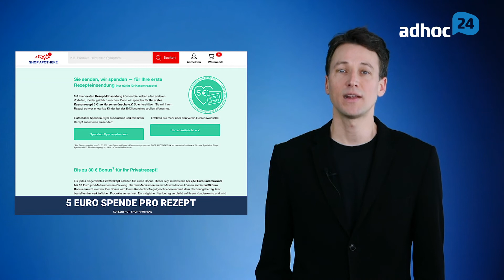Sonderzulassung für Laientests / FFP2-Kürzung unzulässig? / Schulgeld-Stopp | adhoc24 vom 04.02.2021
Hersteller von Corona-Laientest appellieren an das Bundesgesundheitsministerium, zeitnah eine Sonderzulassung zu ermöglichen. / Rechtsanwalt und Steuerberater Dr. Bernhard Bellinger kommt zu dem Schluss, dass Spahns Honorar-Kürzung verfassungsrechtlich unzulässig ist. / Shop Apotheke bietet Rx-Boni für den guten Zweck. / In NRW wird das Schulgeld für die PTA-Ausbildung rückwirkend vom Land übernommen. / Der Krankenhausapotheker, der Ende Dezember im US-Bundesstaat Wisconsin absichtlich mehrere hundert Dosen Covid-19-Impfstoff unbrauchbar gemacht hat, hat gestanden. Diese und weitere Meldungen des Tages bei adhoc24.